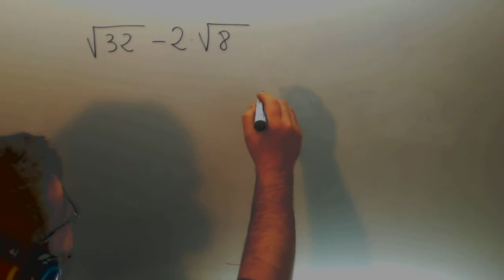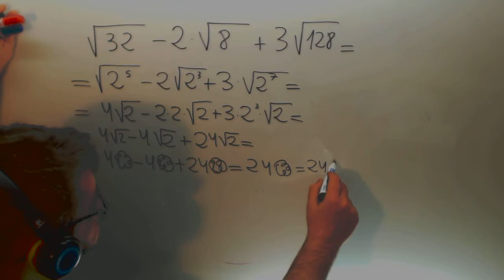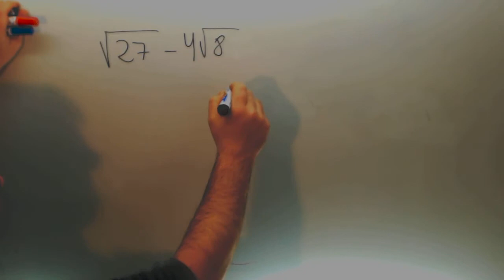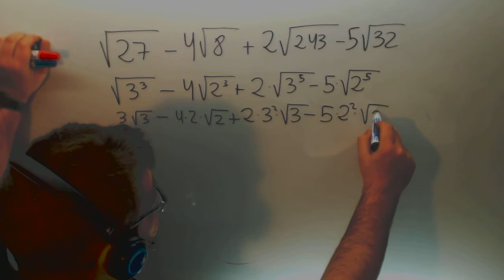Suma radicales Matematicas 1º Bachillerato Academia Usero Estepona